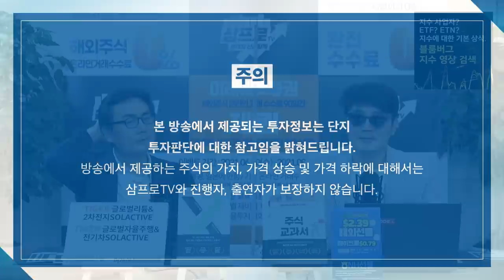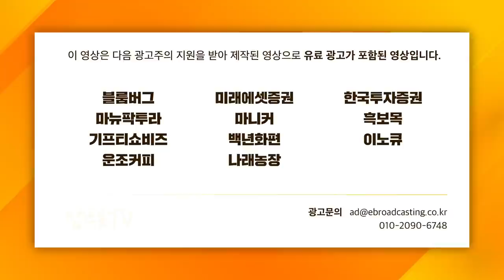[증시 셔터맨] 약해지는 장세, 시장이 주는 메시지를 빨리 읽으려면? f. 유안타증권 박현상 차장